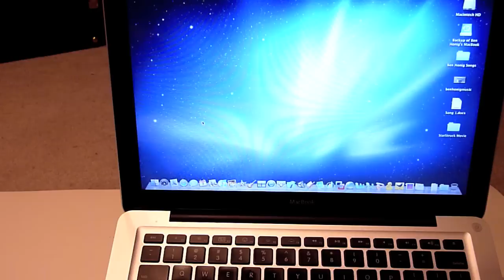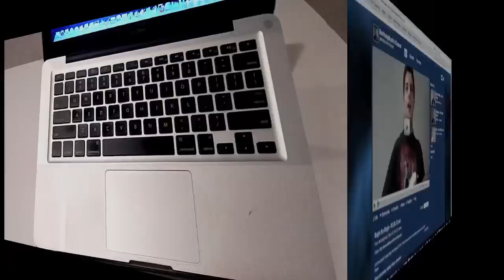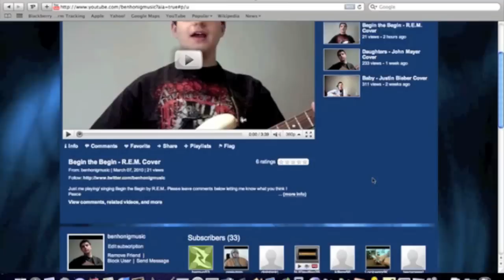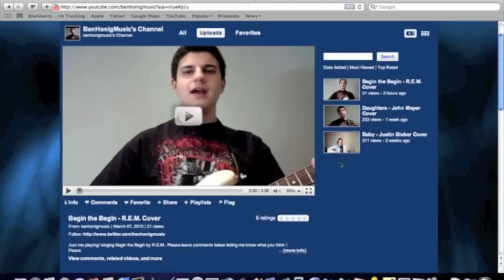Radtech OmniStand Review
This is a review of the Radtech OmniStand. I'd like to thank Radtech for sending this out to me for review.